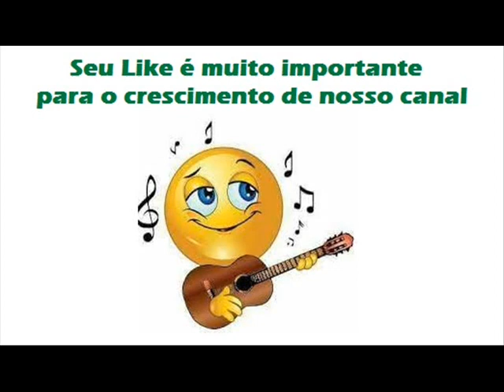06 Querida - Nabel e Nazinho - Genro Valente (1975)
Nabel e Nazinho - Genro Valente (1975)